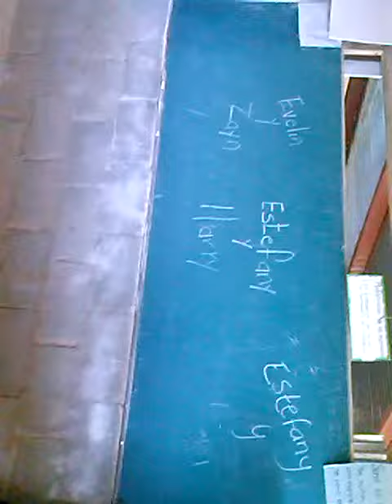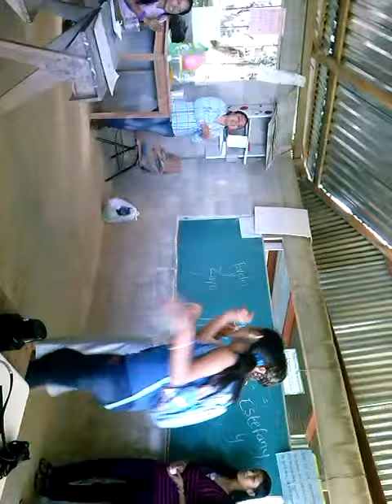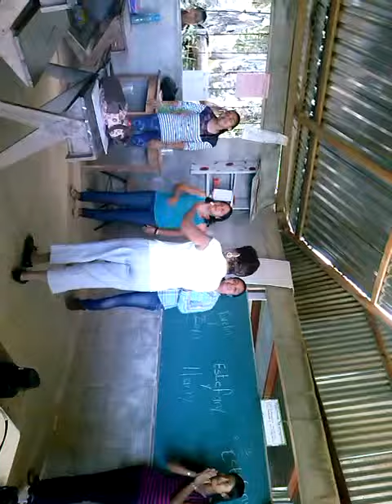Bailando con lo Profes de La Secu.. 67 . ..parte (2/2)